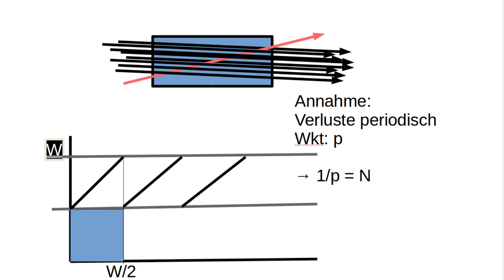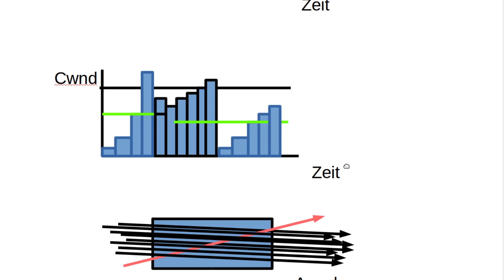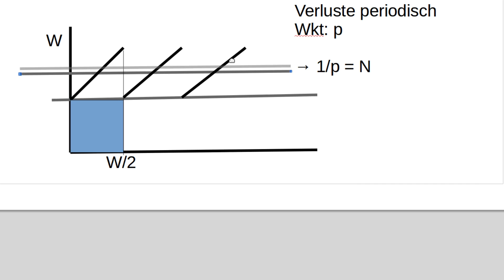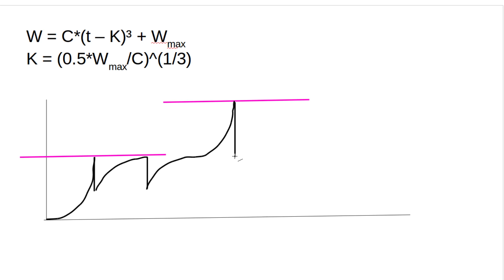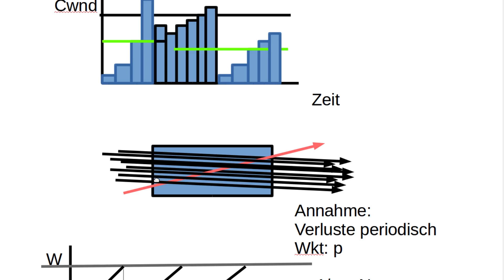Netzwerktechnik Tutorial #63 - Linux - Cubic TCP